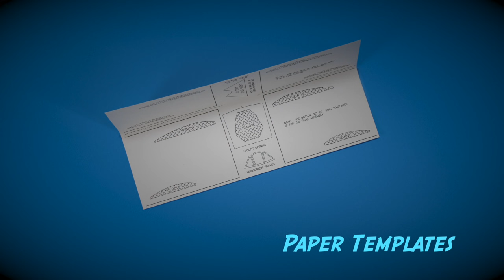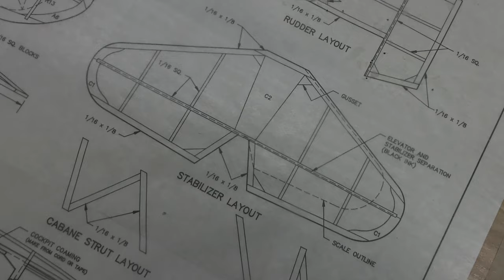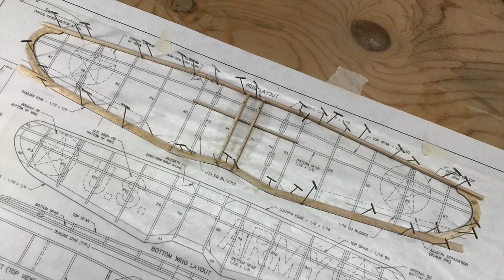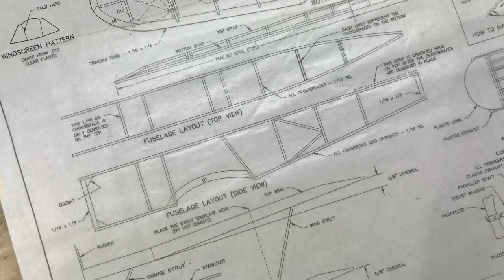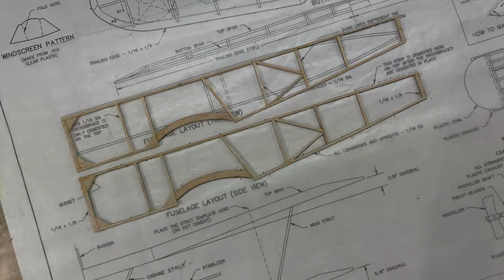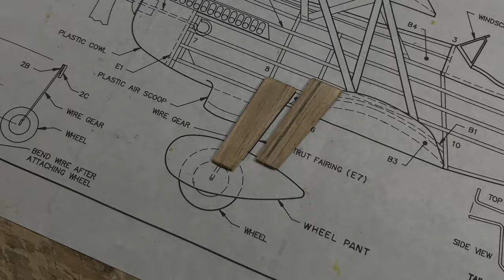Curtiss P-6E Hawk • Dumas rubber power build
The Curtiss P-6E Hawk was in service in the USAAC from the late1920s to about 1937. The paint scheme I chose for this model is based on the P-6E in the National Museum of the U.S. Air Force.

I bought this 17.5 inch wingspan Dumas kit from a local hobby store. I made a few minor modifications including adding control surfaces and making them adjustable with the use of light bendable wire hinges (the wire is glued in place and made from garbage bag twist ties, works really well). I rendered the graphics on the computer and scanned and printed them on tissue. Another fun model to build although the custom graphics turned out to be a bit more challenging than I anticipated.

Yes, I spelled plastic wrong at 1:03, no I wasn't drunk,  just missed it.